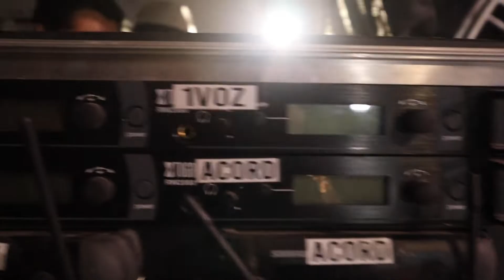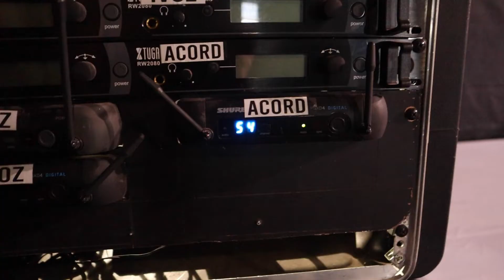ASI SE HACE un CONCIERTO de forma VIRTUAL!! (VLOG)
🔷 FACEBOOK OFICIAL - Grupo Resguardo